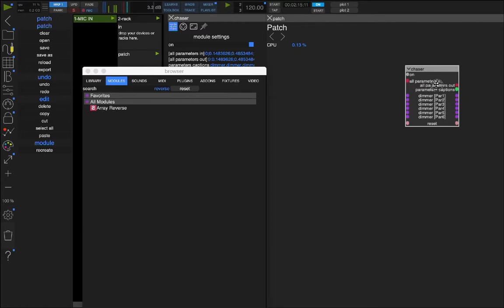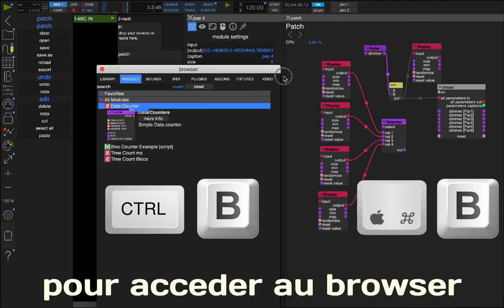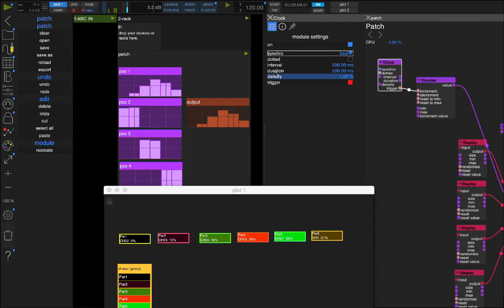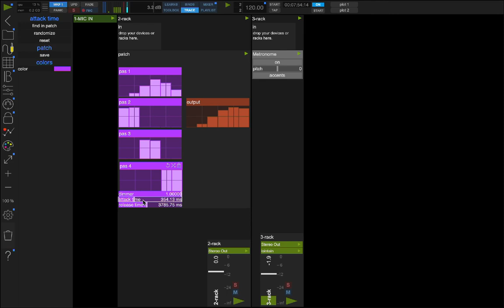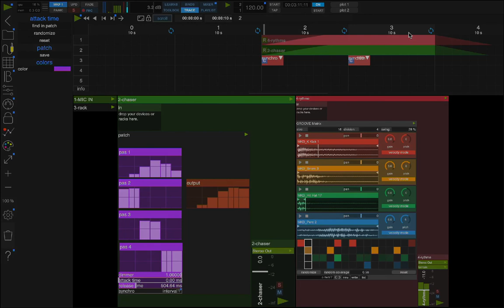Usine HH4 pour le spectacle vivant 7D : Hors série lumière 2/4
Bonjour
2ème volet d'une série qui aborde la fabrication ainsi qu'une mise en pratique de patchs destinés à manipuler de la lumière . Nous allons voir comment synchroniser des pas de séquences à un tempo  ainsi que quelques astuces pour étendre les possibilités de la création d'un effet